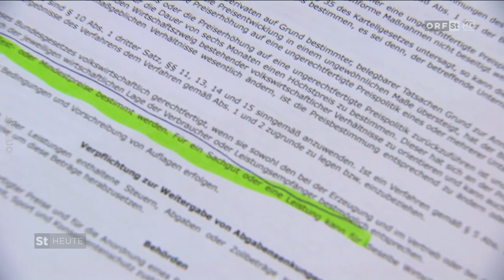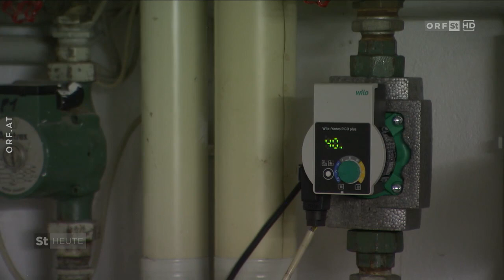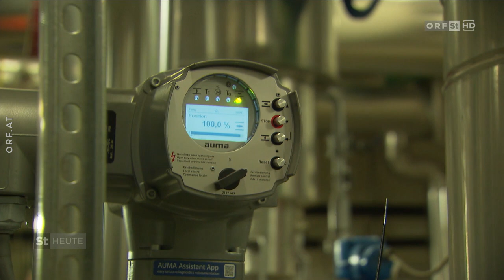KPÖ kritisiert Fernwärme Tarife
Hat die Energie Steiermark in den vergangenen beiden Jahren zu viel Geld für die Fernwärme verlangt? Die KPÖ hat nachgerechnet und ist der Meinung, dass 24 Mio. Euro zu viel einkassiert wurden – vor allem im Großraum Graz. Schuld sei der Landeshauptmann.

Der KPÖ-Landtagsabgeordnete Werner Murgg hat Graz, Linz und Wels dahingehend verglichen, wo bei der Fernwärme Preisregulierungen durch das Land gelten. Dabei wurde festgestellt, dass in der Steiermark enorme Preissteigerungen zugelassen wurden – und zwar von Landeshauptmann Christopher Drexler und der ÖVP –, während die Grünen in Oberösterreich das mithilfe des geltenden Preisgesetzes von 1992 verhindert hätten.